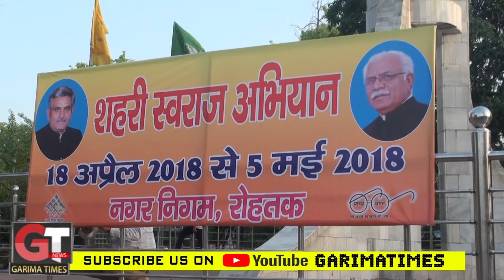बी बी बतरा को नहीं आता क,ख,ग : ग्रोवर